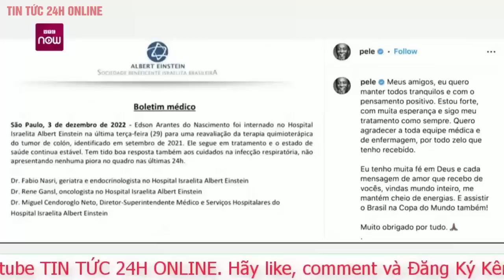Nhận định Nhật Bản vs Croatia: Nhật Bản phải 'chiến' Croatia bằng tinh thần Samurai | World Cup 2022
Hậu vệ kỳ cựu Yuto Nagatomo nói Nhật Bản phải chiến đấu với lòng quả cảm của các Samurai mới mong đánh bại Croatia để lần đầu tiên vào tứ kết World Cup.
Nhật Bản sẽ thi đấu bằng tinh thần Samurai
Nhật Bản gây ấn tượng mạnh ở vòng bảng khi đánh bại cả Đức lẫn Tây Ban Nha để giành quyền vào vòng 1/8 World Cup 2022. Trong khi đó, Croatia tuy cũng giành vé đi tiếp nhưng những màn trình diễn của họ kém ấn tượng hơn nhiều so với đội bóng Châu Á.

Croatia để Ma rốc và Bỉ cầm hòa cùng với tỷ số 0-0. Á quân World Cup 2018 chỉ thắng Canada, đội yếu nhất và non kinh nghiệm nhất bảng đấu của họ, với tỷ số 4-1.
"Chiến thuật là quan trọng nhưng dù Nhật Bản có tiến bộ về chiến thuật đến đâu chăng nữa thì cũng chẳng ích gì nếu chúng tôi tỏ ra sợ hãi ở trên sân".

"Trước khi bước vào trận đánh, các Samurai đánh bóng vũ khí của họ và họ cố gắng cải thiện các kỹ năng. Nhưng nếu họ tỏ ra sợ hãi trong trận đánh, họ sẽ không thể phát huy tốt các vũ khí đó. Bóng đá cũng vậy".
"Để tối ưu hóa các chiến thuật chúng tôi đã thảo luận và tập luyện, điều kiện tiên quyết là Nhật Bản phải can đảm. Trước Croatia, chúng ta rất cần phải chứng tỏ chúng tôi can đảm cỡ nào".

HLV Hajime Moriyasu tán đồng với quan điểm của Nagatomo. Ông nói các cầu thủ Nhật Bản đã tiến bộ với tư cách cá nhân từ khi vào vòng 1/8 World Cup 2018 và nhấn mạnh lòng can đảm có thể là nhân tố Nhật Bản cần phải có để tiến vào tứ kết World Cup năm nay.

"Trong 4 năm qua tôi thực sự cảm thấy chúng tôi đã tiến bộ về chiến thuật. Trước đây các cầu thủ không đủ mạnh mẽ để đưa đội bóng tiến lên phía trước. Nhưng mọi chuyện đã thay đổi từ World Cup 2018. Các cầu thủ đã trưởng thành hơn trước".

Vẫn theo ông Moriyasu, "Nhật Bản đã kiên trì và chiến đấu đến cùng trước Đức và Tây Ban Nha, đồng thời họ vẫn là chính mình. Giờ chúng tôi đang được hưởng thành quả. Tôi hi vọng trên phương diện cá nhân, các cầu thủ có thể phát huy tối đa khả năng của họ".